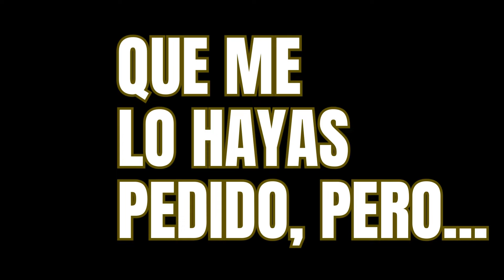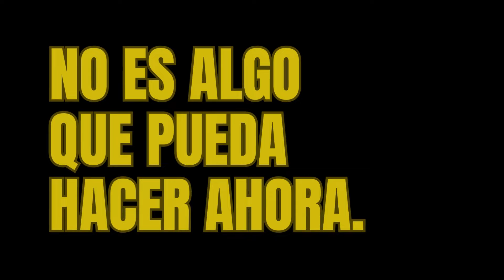Cómo decir NO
IMPORTANCIA DEL NO
Hay muchas razones por las que a la gente le cuesta decir que no: pena, obligación, compromiso, vergüenza, etc. Pero la palabra "no", nos puede evitar muchos problemas y nos puede ayudar a vivir mejor. Y además, un "no" razonado y dicho con respeto es mucho más considerado para los demás que un silencio.